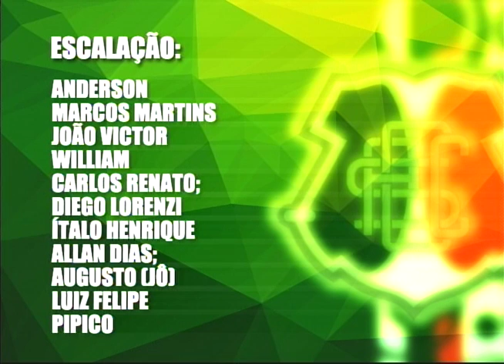[JOGO ABERTO PE] Santa Cruz: Leston Júnior com três desfalques